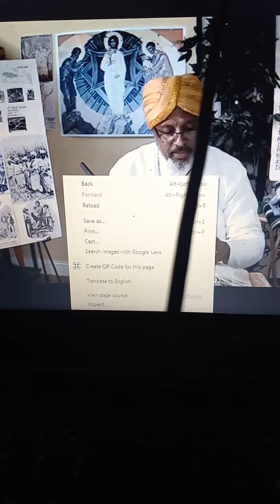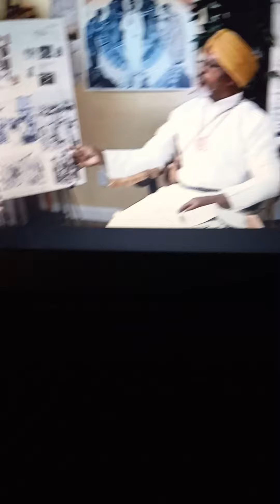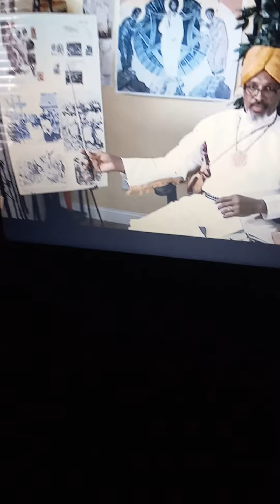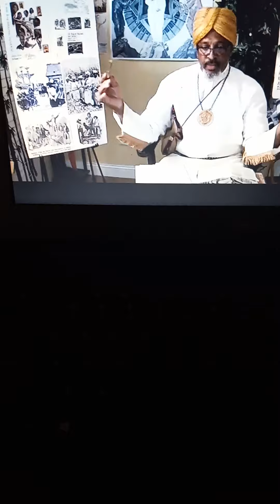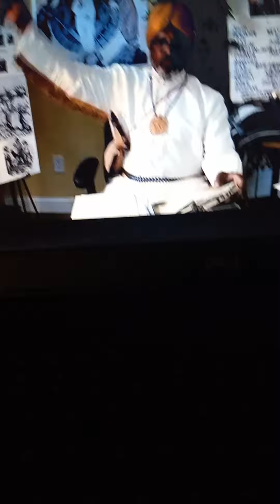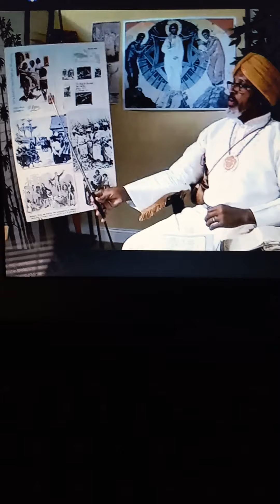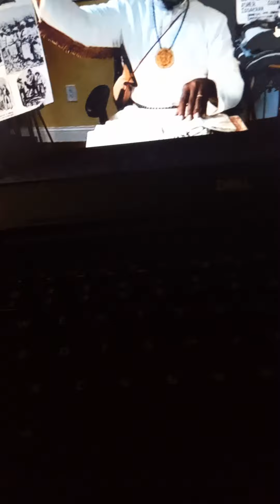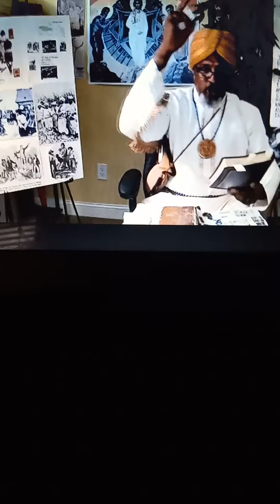November 22, 2022